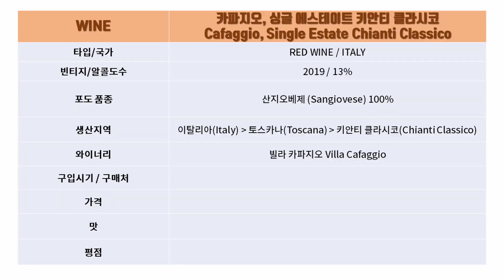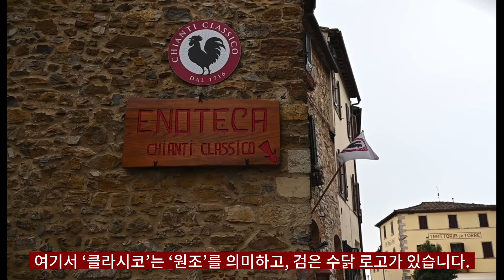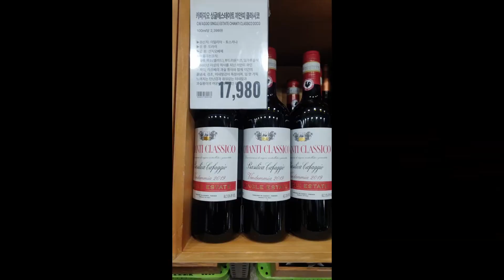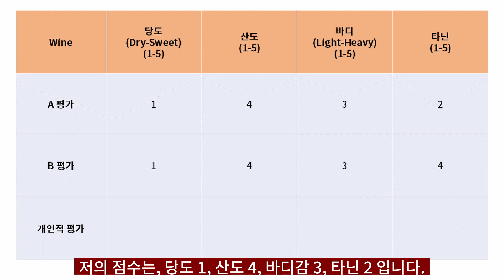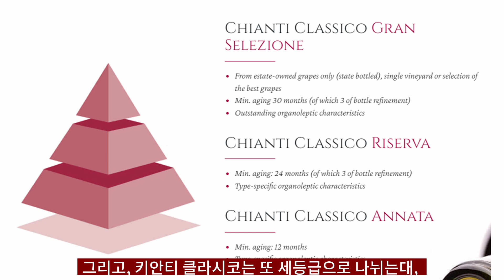이탈리아 레드 와인 / 카파지오, 싱글 에스테이트 키안티 클라시코 (Cafaggio, Single Estate Chianti Classico 2019)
안녕하세요.

한주에 한병씩 와인을 마시는, 주당한병입니다.

오늘 마실 와인은 이탈리아 레드 와인, 카파지오, 싱글 에스테이트 키안티 클라시코 (Cafaggio, Single Estate Chianti Classico 2019) 입니다.

테그:와인